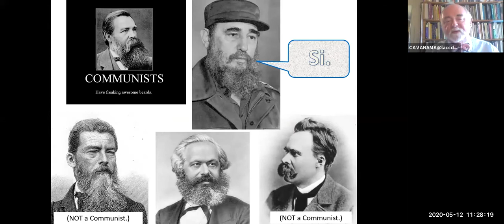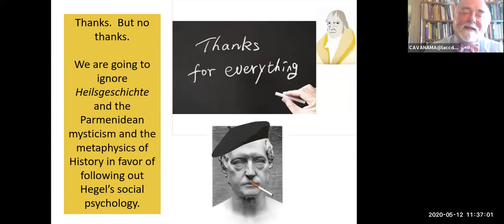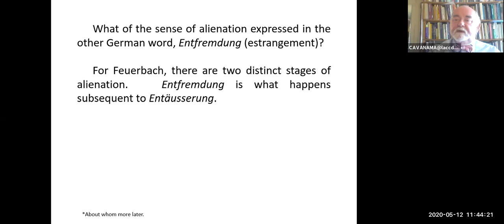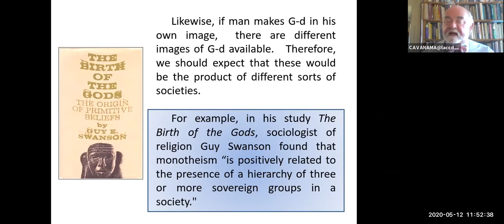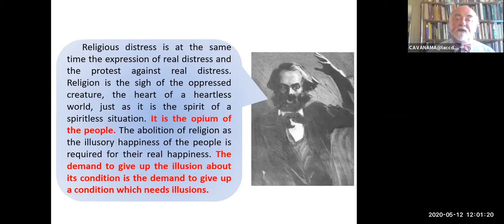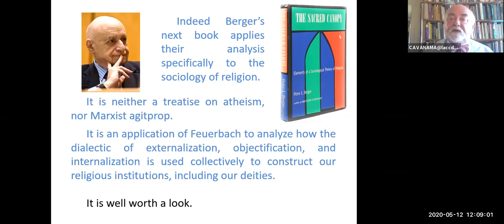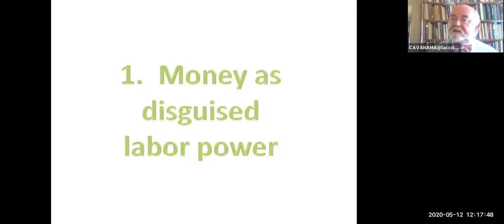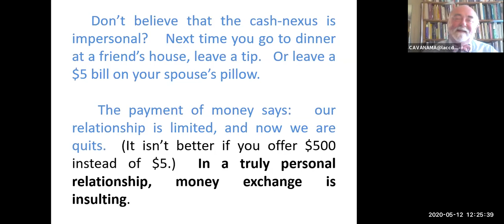Phi 1 Pt 15 1 of 2 Wake of Hegel Feuerbach Marx Nietzsche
What happens after Hegel?  G W F Hegel speaks of alienation in two distinct senses:  Entaeusserung (externalization/projection) and Entfremdung (estrangement/objectification/reification).  Ludwig Feuerbach develops both senses into a complex account of how humans manufacture our gods by externalization;  then objectify them, reify them as if they were not simply the products of our subjective being;  and finally re-internalize these objectified products of our own creation in order to worship them.  Karl Marx extends Feuerbach’s analysis of production to encompass the production of commodities, and the subsequent fetishism of commodities.  Marx also extends Hegel’s conception of labor from the Phenomenology.  The one aspect of slavery Hegel missed is the prospect of slave revolt.   Marx expects a revolt on the part of wage-slaves in the near future.  Friedrich Nietzsche thinks that the slave revolt has happened long ago, as morality became weaponized through resentment and what he calls “the transvaluation of values.”